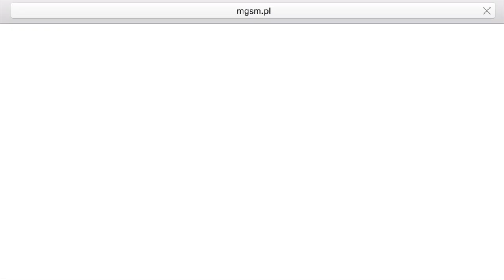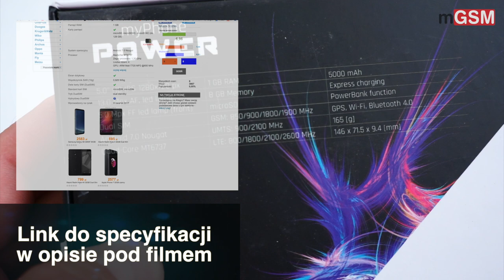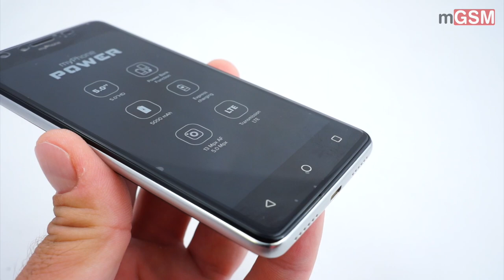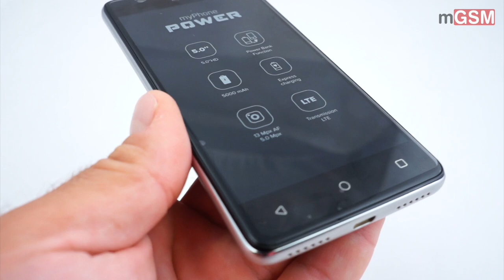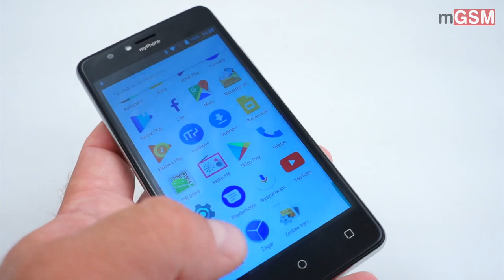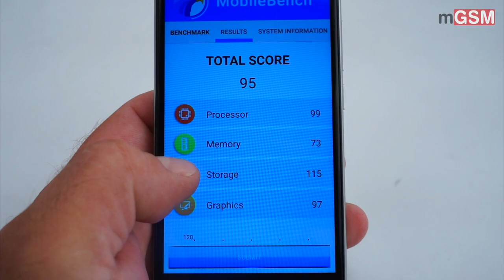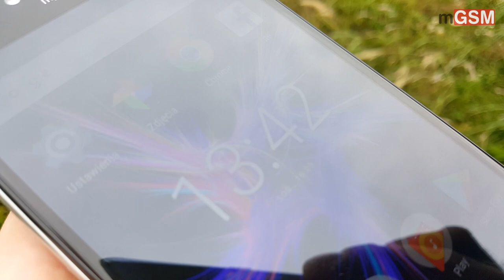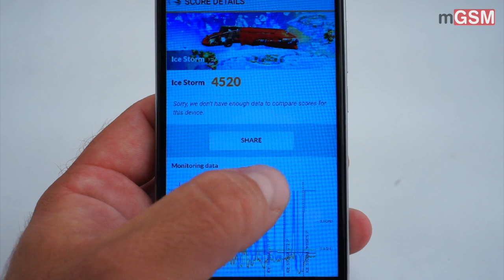myPhone Power - wideorecenzja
"Zróbmy zgrabny, prosty smartfon z ekranem HD, aparatami 13+5 Mpx, pojemną baterią z funkcją powerbanku i zaoferujmy go za niecałe 500 złotych" - brzmi jak recepta na sukces. Czy modelowi myPhone Power uda się go odnieść?

Biorąc pod uwagę kanał dystrybucji i potencjalnych odbiorców - raczej tak. Ja jednak nie potrafię polecić go bez zastrzeżeń.

myPhone Power jest porządnie wykonany i ma solidny akumulator, a także aparaty fotograficzne o możliwościach adekwatnych do ceny. Niestety, wydajność procesora i pojemność pamięci sprawiają, że nie będzie to telefon dla każdego.

Parametry te wystarczą dla mniej doświadczonych czy mniej wymagających użytkowników, ale osoby chcące intensywniej korzystać z multimediów czy gier powinny poszukać innego modelu. Nawet kosztem wydajności baterii.

myPhone Power z pewnością ucieszy użytkowników, dla których kluczową kwestią jest czas działania telefonu, a którzy - z różnych względów - potrzebują urządzenia z systemem operacyjnym umożliwiającym instalowanie aplikacji.

Innymi słowy - to trochę taki "telefon do dzwonienia", dający już jednak posmak pracy na smartfonie. Pytanie, czy warto zapłacić za ten sprzęt 499 złotych. Zdając sobie sprawę ze wszystkich jego zalet, ale i niedoskonałości, odpowiem, że jednak warto.

Możliwe, że Chin uda się sprowadzić w tej cenie nieco bardziej zaawansowany smartfon - ale w przypadku myPhone mamy serwis w kraju (jakikolwiek by nie był - lepiej, gdy jest na miejscu), a do tego telefon ma niezbędne, wymagane przez sieć handlową certyfikaty bezpieczeństwa. Rzadko zwraca się na to uwagę, a w niektórych okolicznościach może być to sprawa kluczowa.